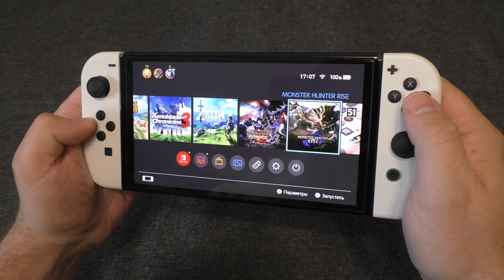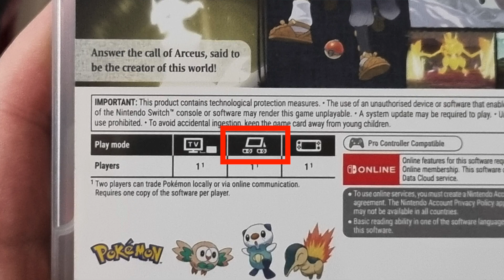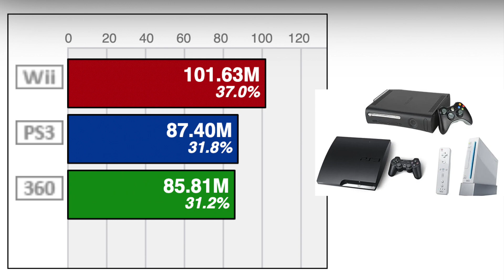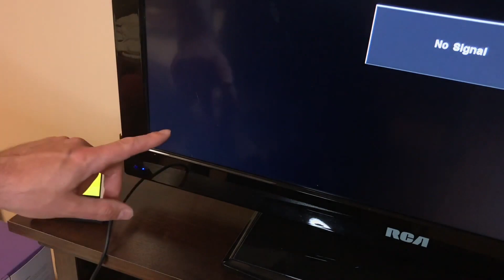ПОЧЕМУ NINTENDO SWITCH - ЛУЧШАЯ КОНСОЛЬ